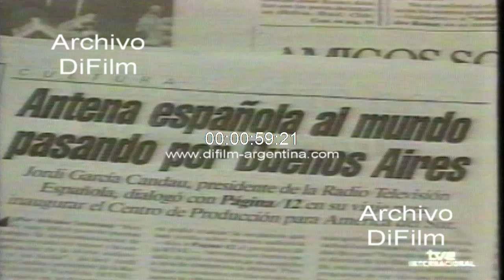Jordi Garcia Candau - Avance hacia una television sin fronteras 1990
Bs. As.: Avance hacia una televisión sin fronteras. Las noticias de los telediarios españoles reproducidas habitualmente en los informativos del cono sur y en Argentina. Insert ID Nuevediario Primera edición vía satélite. Silvia Fernandez Barrio conduciendo noticiero. Barcos pesqueros en el mar. Grilla en papel con la programación de Cablevision y Video Cable. Antena parabólica en edificio. Jordi Garcia Candau (director general de radio televisión española-RTVE) en conferencia de prensa junto a Diego Carcedo (director de relaciones internacionales) y el periodista argentino Adolfo Castelo. Comentarios de Rosa Maria Calaf (corresponsal en Buenos Aires). Tapa de diarios con titulares: Via Satelite nos llega de España canal televisivo; Antena española al mundo pasando por Buenos Aires. Almuerzo con directivos de los canales de televisión. Firma de convenio de intercambio de asistencia técnica con ATC, la televisión publica argentina. Ceremonia donde aparecen Eliseo Subiela, Susu Pecoraro, Graciela Borges, Enrique Pinti, Nacha Guevera, Mirtha Legrand y el presidente Carlos Menem. El presidente de Uruguay, Luis Alberto Lacalle se reúne con Jordi Garcia Candau en oficina.
Fecha: 7/7/1990
Duración: 1 minuto 34 segundos
Código: UG-2367